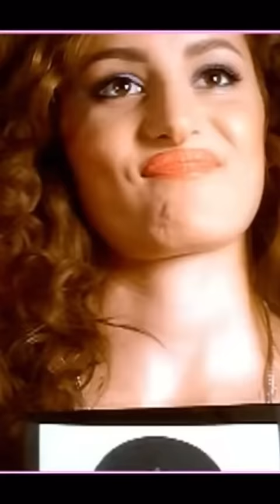Turabi’nin Dansçı Olarak Yer Aldığı Klipler !